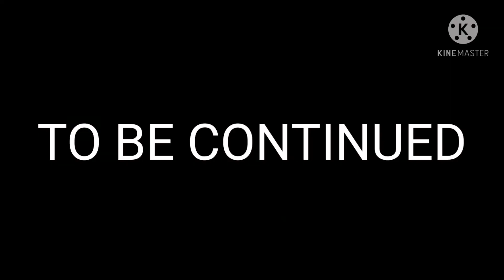Deivid Binev Draw Cartoon Season 3 Finale Episode 10 (Part 1/4)